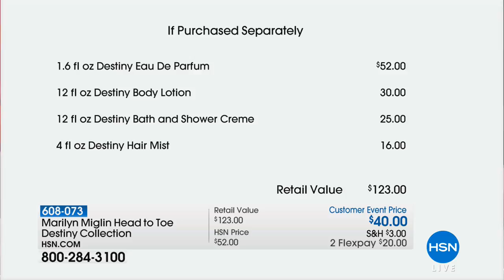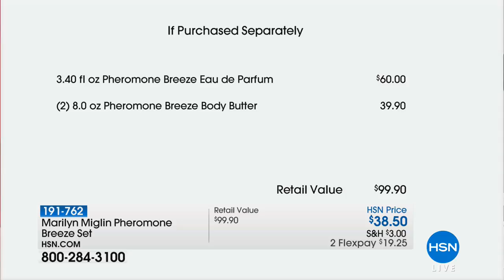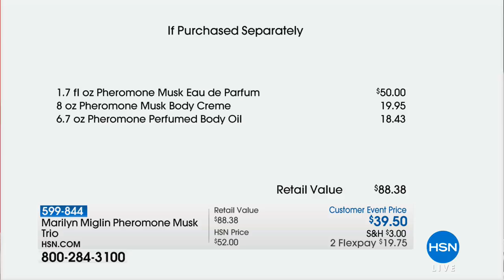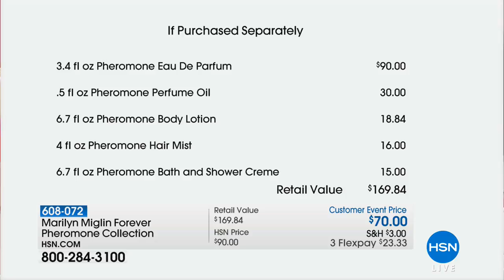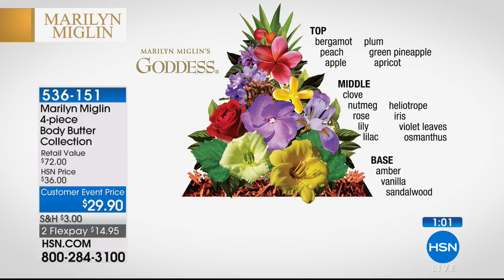HSN | Marilyn Miglin Beauty 04.26.2018 - 05 PM